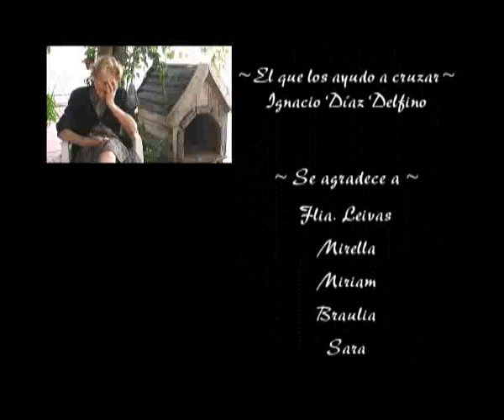mariano, un viejo amor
Mariano tiene 95 años, pero decide sentar cabeza y casarse con la joven Liri de 76. gristopo producciones te cuenta una historia poco comun, con los testimos de una pareja que demuestra, nuevamente, que no hay edad para el amor.
Ganadora "mejor corto nacional" en el festival internacional de Olavarria y en el Tandil Cine. Premio del público en "Cortala Tucumán"